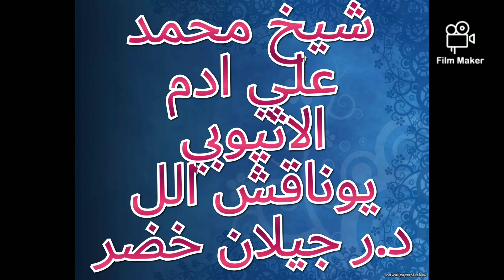ሸይኽ ሙሀመድ ዓሊ አደም ረሂመሁሏሁ ወተዓላ በዶክተር ጀላን ላይ ...